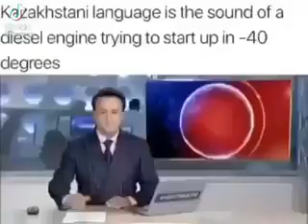kazakhstani language tldr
duolingo beginners guide to the kazakhstani language meme

I upload quality content from all around the internet frequently.